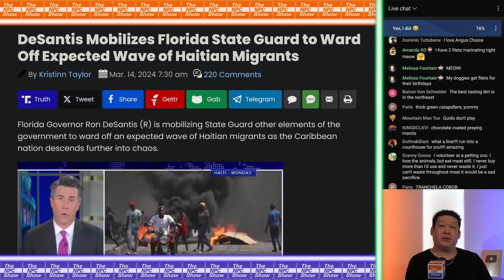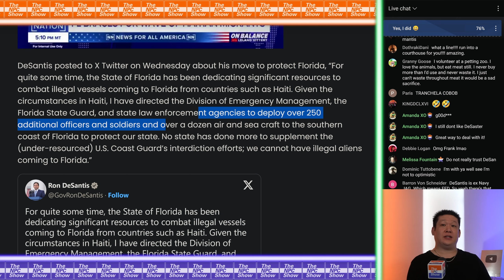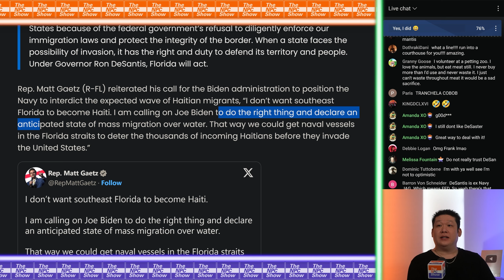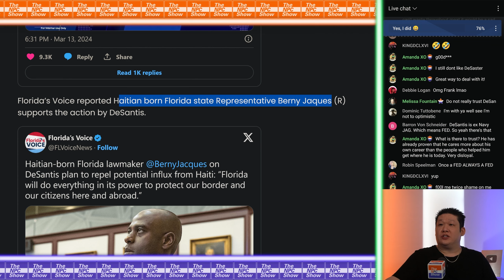Florida Deploys National Guard At Haitian Mlgrants 🟠⚪🟣